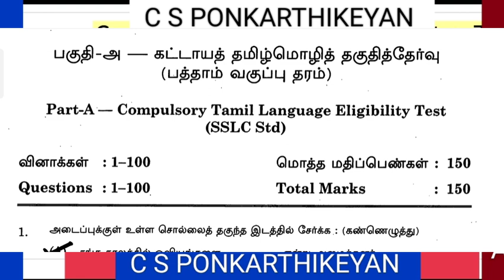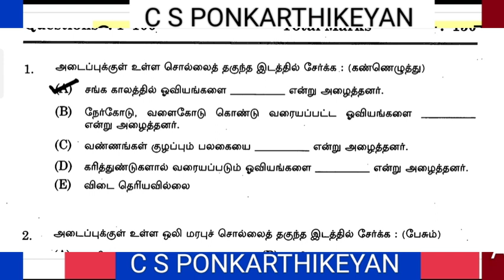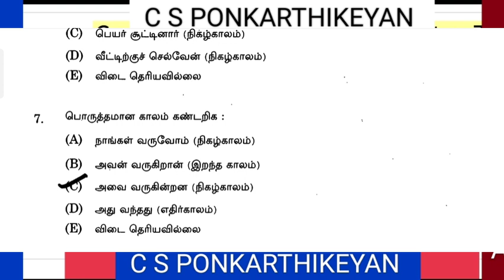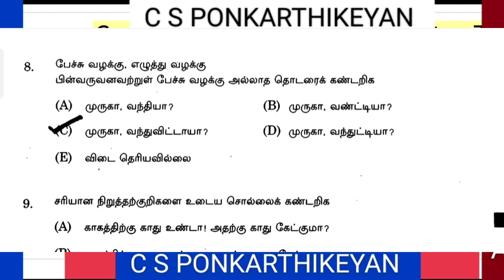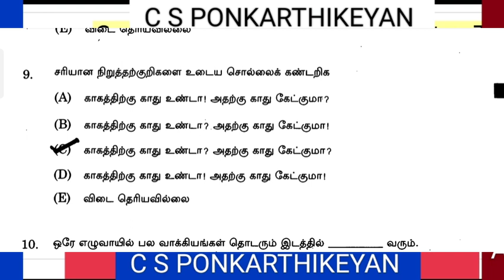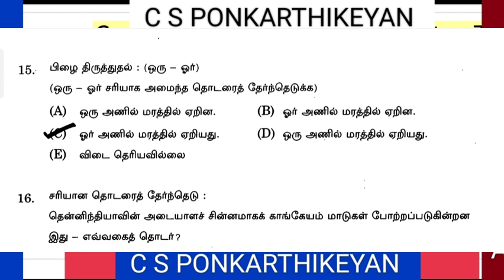TAMIL கட்டாய தமிழ் மொழி தகுதி தேர்வு மாதிரி வினா